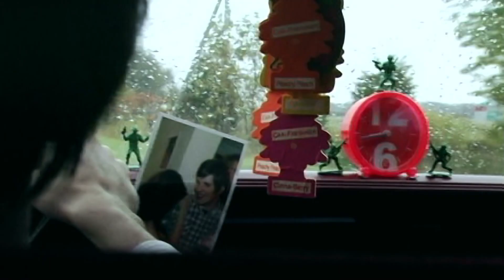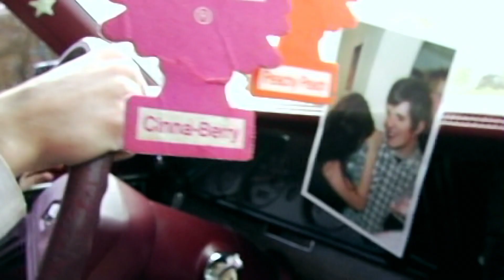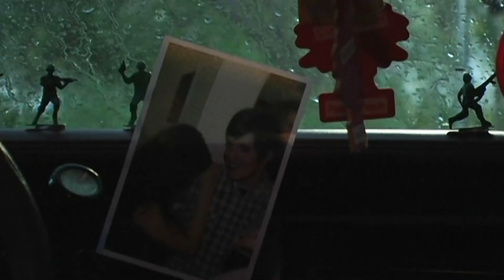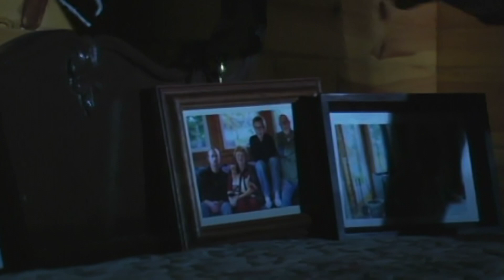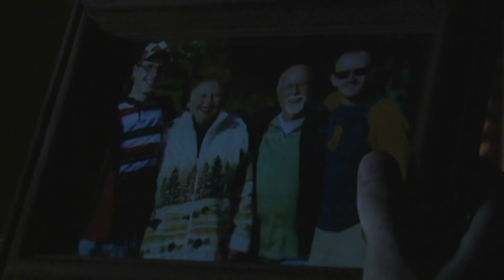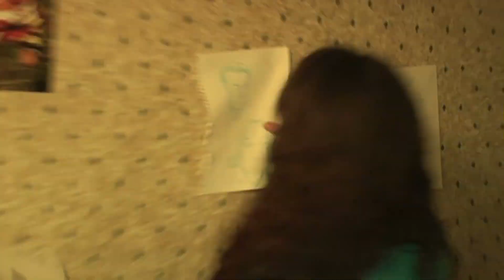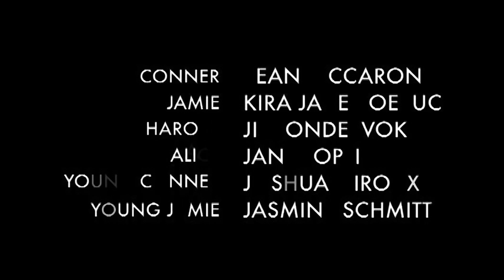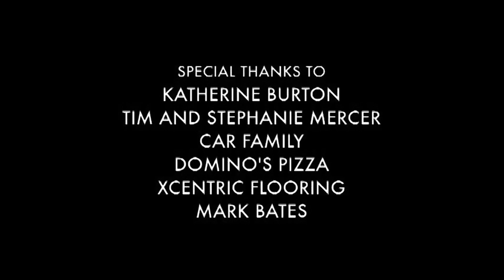Driving Sideways - 2006 first short film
I was embarrassed by this film for the longest time, with it's maxed out cheesy, Dawson's Creek-ish, camera winking, dialogue mixed with my naive worldview at the time. But looking back, I can't help but be really damn proud of what we did with the tools at hand.

The night before we started shooting I felt an intense and unexpected onset of dread mixed with imposter syndrome. Aftershocks of that feeling stayed with me all though the production but quickly paled after the premiere at a packed screening in our local movie theatre. Looking back on this now is an incredible confidence builder, seeing how much I've learned since then, and taking note the surprising intuition we all had about how to construct a film. All the major beats are there somehow. None of us had any training whatsoever, we just watched movies and tried to emulate that!

Years later I still can't believe we pulled it off. I wish a dose of the same blind optimism we had back then on whatever your next project is in life.  Simply go get it.